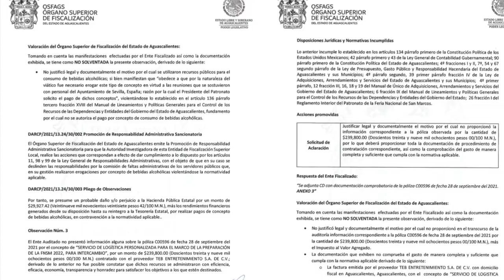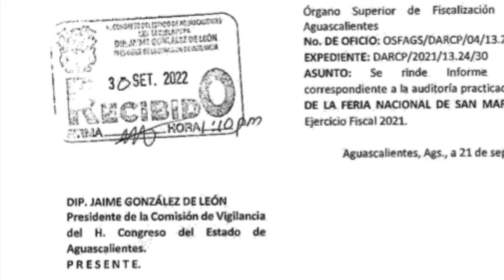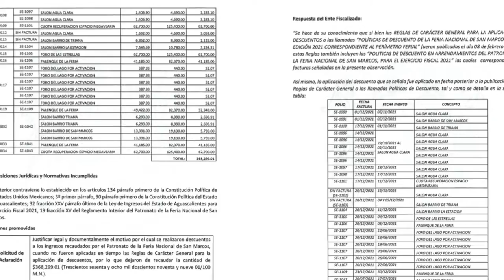Centro del Poder/Cochinero en Patronato ferial durante sexenio orozquista, revelan cuentas públicas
Aguascalientes, Ags. 20 de octubre 2022.- El hecho que la pandemia no haya permitido la realización de la edición 2021 de la Feria Nacional de San Marcos no fue obstáculo para que al interior del Patronato se realizaran ese mismo año una serie de malos manejos que han comenzado a ser detectados.
De acuerdo a los resultados de la revisión de cuentas públicas 2021, realizada a ese organismo por el Órgano Superior de Fiscalización del Estado, y que que deberá ser analizada a fondo por el Congreso local, al interior del Patronato, durante el 2021 se detectó que durante una gira de promoción por España, se cargó al erario, en euros, las borracheras de funcionarios, situación calificada por la autoridad fiscalizadora como falta de transparencia y honradez.
Adicionalmente se realizaron descuentos exagerados e ilegales por la renta a conocidos de los salones del casino, el Foro del Lago, Palenque de la Feria y la propia Megavelaria, violentado todas las políticas de descuento aprobadas. Se contrató de manera fantasma a la empresa TEB Entretenimiento, para realizar acciones de promoción de la Feria 2022 en la ciudad de Sevilla, España y de las cuales solo existe el pago pero no documentos que comprueben los servicios prestados.
De igual forma se detectó la contratación proveedores par la elaboración de stands para el Congreso Nacional Charro sin que se presentara requisición ni orden de compra; no existió estudio de mercado ni procedimiento correspondiente a la adjudicación directa así como tampoco evidencia de los trabajos realizados.
Existió la renta de una bodega propiedad del proveedor Cecilia Saucedo Ruiz para guardar los carros alegóricos que no se utilizaron en 2020 y 2021, de esta renta no se presenta el contrato ni la justificación de la erogación. Otra bodega en la calle Matamoros, con pagos a una persona llamada Luis Alberto González González tampoco presenta contrato ni justificación.
Las obras de mantenimiento del Parque del Lago se adjudicaron de manera directa ni se realizó el contrato respectivo para especificar las obligaciones del proveedor.
Inclusive se carga en el Patronato de la Feria el costo de panes y cafés repartidos a las personas que fueron a vacunarse contra Covid y pagados a una persona de nombre Arlette Fabiola, no registrada como proveedora y de los cuales no hay evidencia alguna.
Las observaciones no solventadas derivan en un daño patrimonial por el cual deberá darse vista a la Fiscalía General del Estado de Aguascalientes para que realice las investigaciones correspondientes en contra de quienes en ese años fueron presidentes del Patronato de la Feria, Jorge López Martín así como los servidores públicos responsables que incurrieron en las irregularidades detectadas.